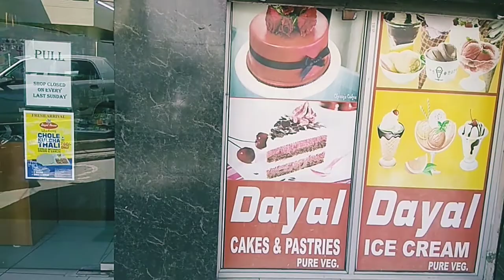Visiting a Fabulous Bakery in town - DAYAL HOUSE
Today I visited a fabulous bakery DAYAL HOUSE. It is a very clean place. If you like my video.

Anushka Mahajan